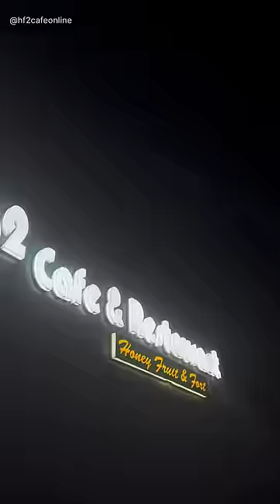Minivlog#53 ‼️MUST visit spot in Denkanikottai/Hosur🤩||Family dinner❣️